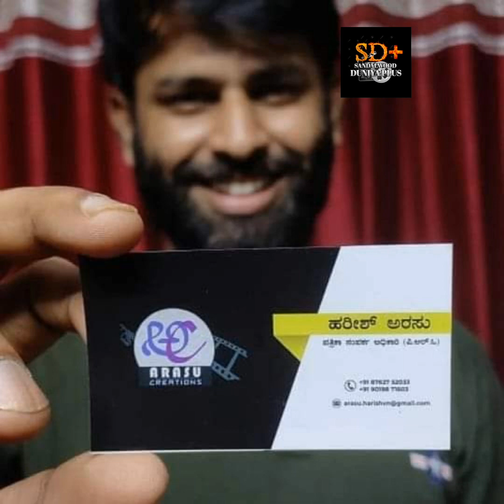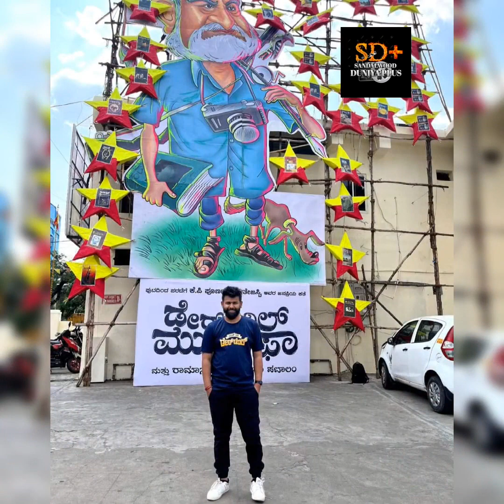RRR, ಪುಷ್ಪ ,ಮೇಜರ್ ಪ್ಯಾನ್ ಇಂಡಿಯಾ ಸಿನಿಮಾಗಳ ಸ್ಟಾರ್ ಮಾಧ್ಯಮ ಸಂಪರ್ಕ ಅಧಿಕಾರಿ ಹರೀಶ್ ಅರಸು Harish Arasu PRO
RRR, ಪುಷ್ಪ ,ಮೇಜರ್ ಪ್ಯಾನ್ ಇಂಡಿಯಾ ಸಿನಿಮಾಗಳ  ಸ್ಟಾರ್  ಮಾಧ್ಯಮ ಸಂಪರ್ಕ ಅಧಿಕಾರಿ ಹರೀಶ್ ಅರಸು Harish Arasu PRO  Sandalwood Sandalwood young PRO Media relation officer Harish Arasu Pan India movies RRR Pushpa Liger Dasara PS 2